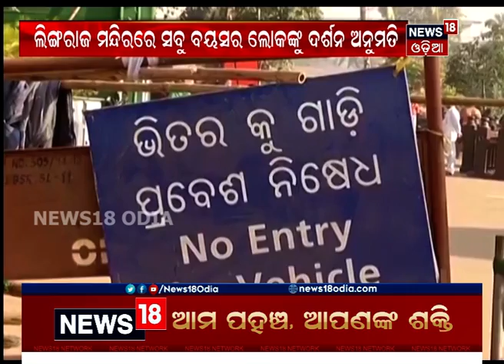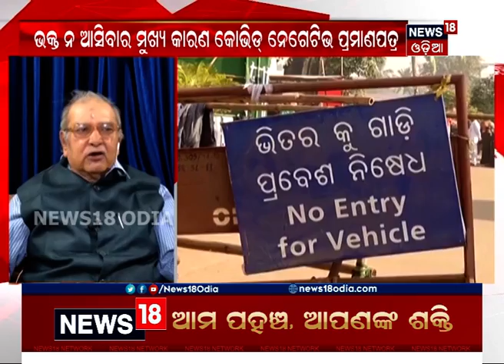News 18 Special : ଭକ୍ତ-ଭଗବାନ-ଭାଇରସ୍‌ । 06.01.2021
ଖୋଲିଲା କିନ୍ତୁ ଜମୁନି ଭକ୍ତଙ୍କ ଭିଡ | ଦୈନିକ ଭକ୍ତଙ୍କ ପାଇଁ କରାଯାଇଛି ବ୍ୟବସ୍ଥା କିନ୍ତୁ ଦିନକୁ ହଜାର ବି ଟପୁନି ଭକ୍ତଙ୍କ ସଂଖ୍ୟା | କୋରୋନା ଯୋଗୁଁ ମନ୍ଦିରକୁ ଆସିବାକୁ ପଛଘୁଞ୍ଚା ଦେଉଛନ୍ତି ଲୋକେ | ଏହାକୁ ନେଇ ଦେଖନ୍ତୁ ଆମ News 18 Special : ଭକ୍ତ-ଭଗବାନ-ଭାଇରସ୍ |